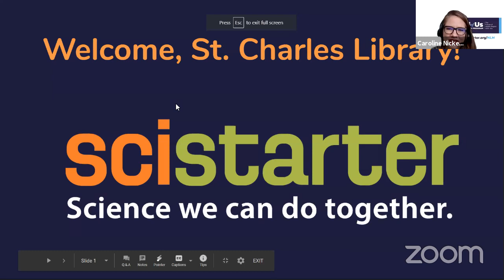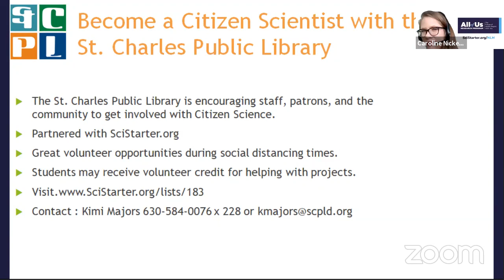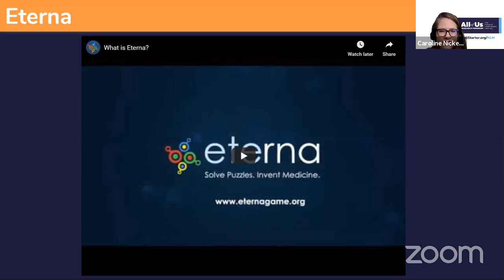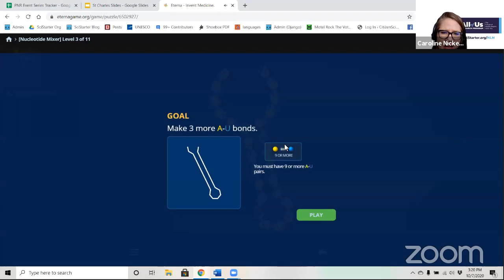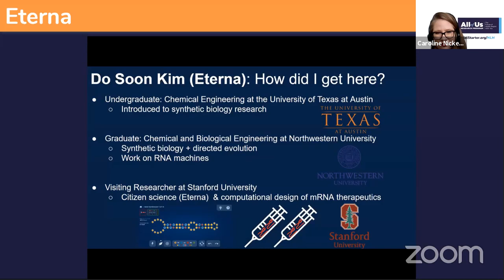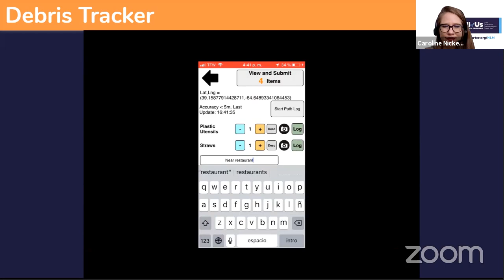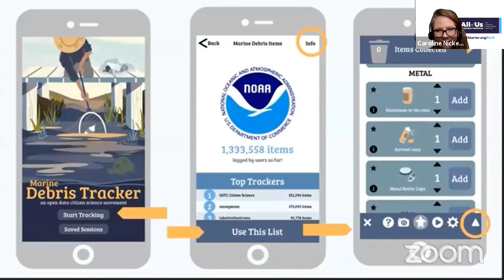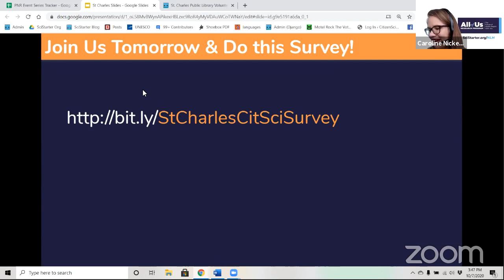Citizen Science with St. Charles Public Library: We Count on Wednesday!